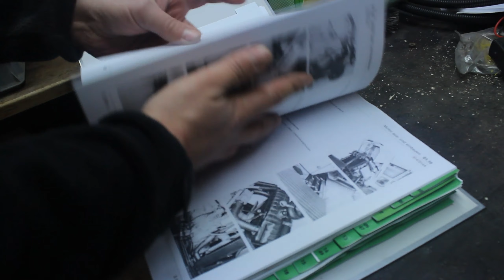Die Haube ist weg | MB Trac 800 #5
Hallo zusammen,
heute zeige ich Euch die Demontage der Motorhaube.

In Zukunft folgen hier Videos wie ich meinen MB Trac 800 BJ. 1979 wieder in Rostfreien Originalzustand bringe. Außerdem werden Einsatzvideos, Fahrten und Berichte von Schleppertreffen zu sehen sein.

VIEL SPAß UND DAS ABO NICHT VERGESSEN!

► EQUIPMENT USED:

*Action Cam